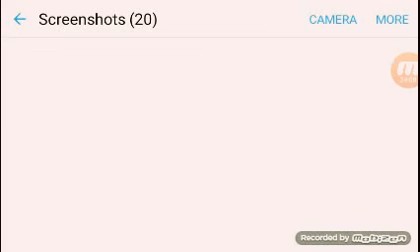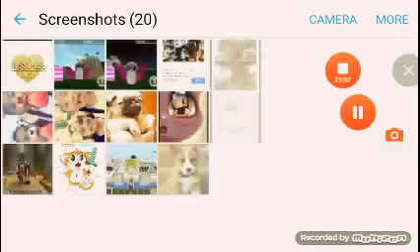September 18, 2016